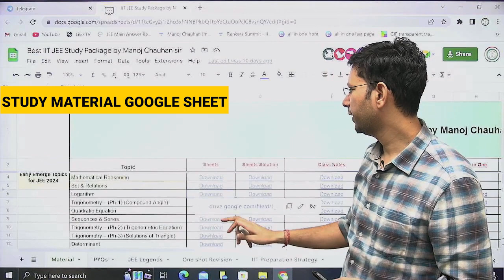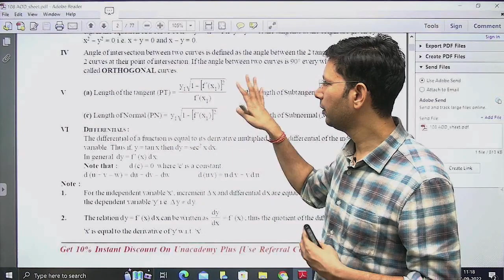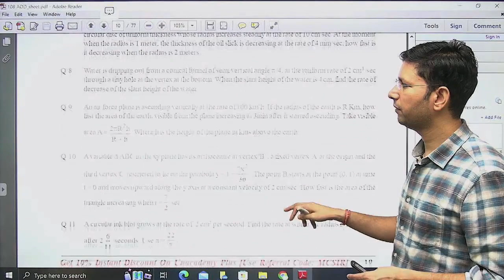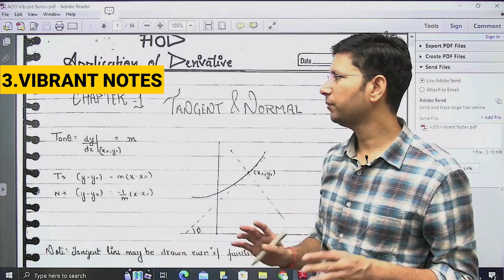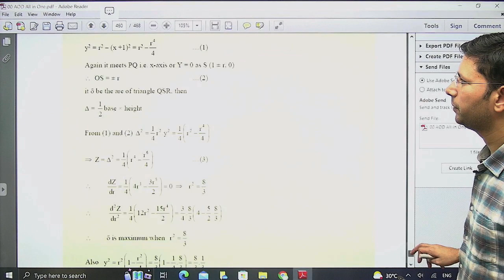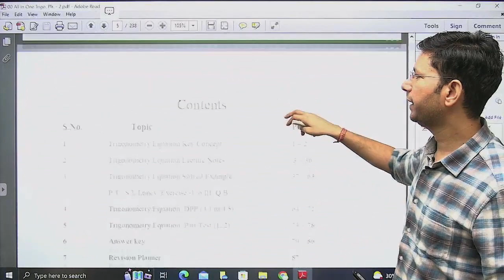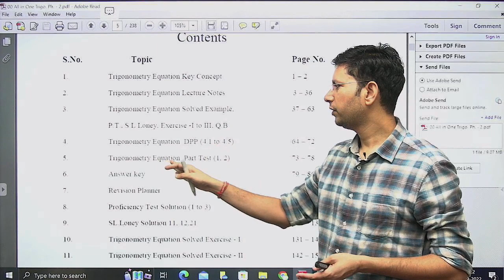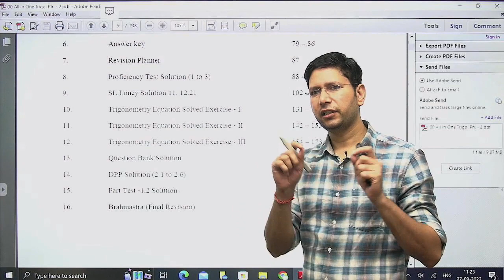Best study material for FREE 🔥 | Manoj Chauhan Sir | Best Approach 🎯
Senior Mathematics Faculty at Bansal class Kota, Etoos, and Vibrant academy Kota. Mentor of AIR 1, 12 18 & 24, No.1 Star Educator on UNACADEMY Plus.

🚀🚀Free Special Classes for one Shot Revision🚀🚀
1. Vector 3D in One Shot👇